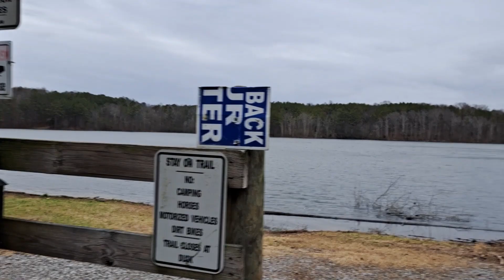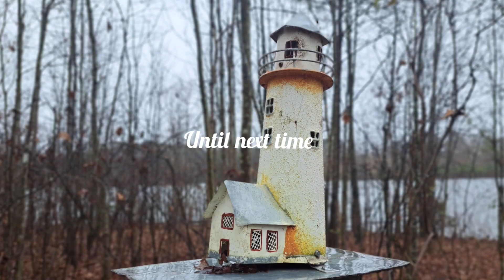Alabama Triple Crown training lessons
duck river resevior hike attempt